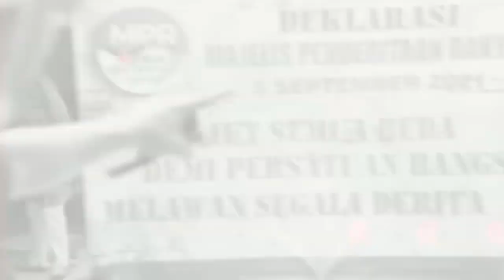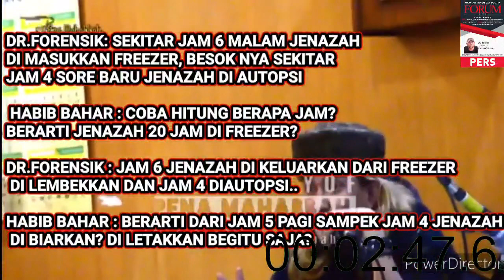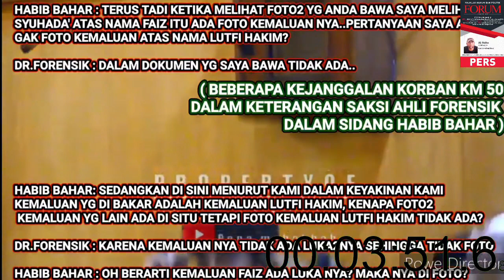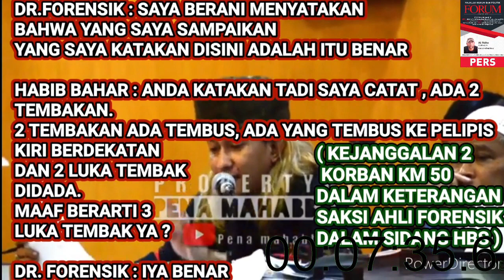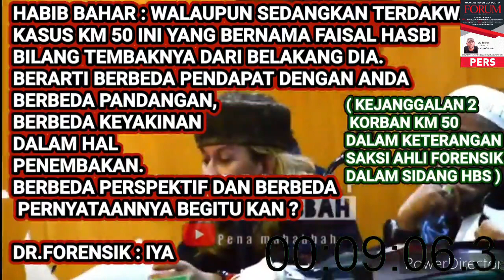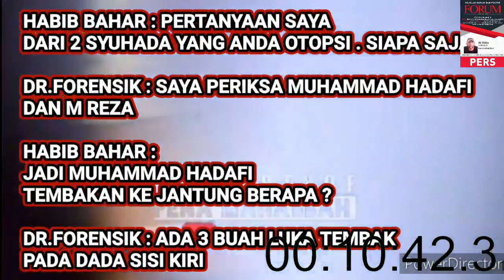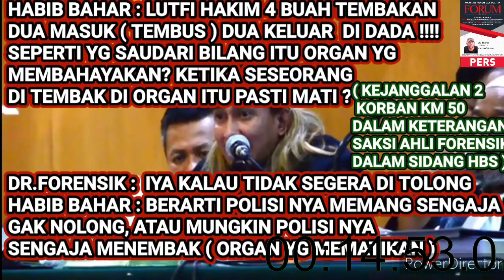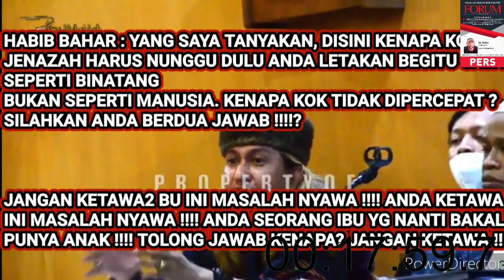GEMPAR MENGHARUKAN!! HABIB BAHAR BONGKAR MISTERI K0RB4N KM 50 SAMPAI BERLINANG AIR MATA !!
SEMANGAT BANGSAKU !!
ALLAHU AKBAR..!!